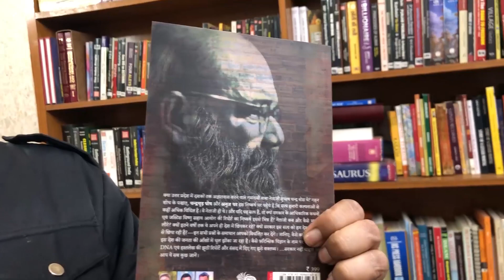First look: नई गुमनामी बाबा-नेताजी पुस्तक